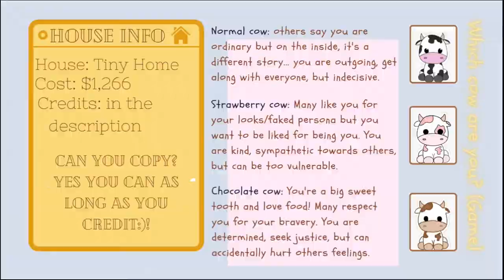Modern Tiny Home Speed Build | Classic Black 🌑| Roblox Adopt Me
-Info 📄
 -Home: Tiny Home
 -Cost: $1,266 (excluding house cost)

-Music🎵
0:00 Gone (instrumental Acoustic ver.)- ROSÉ from BLACKPINK (i changed intro bc of copyright issues)
0:27 Sunset (LiQWYD)
3:50 Storybook (Lukrembo)
6:50 Take Me Away (Markvard)
9:21 Somewhere (Inossi)
12:06 Cosmic Star (Daystar)
15:07 Lemon Cake (Daystar)
17:01 Joy (Limujii)
19:55 Cotton Candy (Lukrembo)
21:17 Gone (instrumental Acoustic ver.)- ROSÉ from BLACKPINK

-Credits
   -cow pics (from Which cow are you? game)- Xcute-stickersX
   -stickers on thumbnail and speech bubbles in video- Canva.com